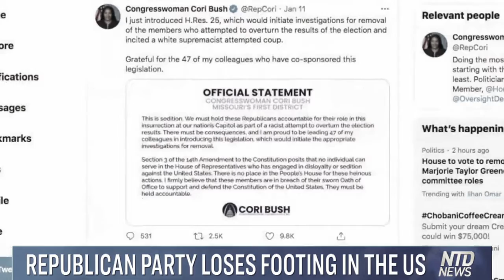Election Backlash - Republicans Losing Support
Thousands of Americans have said goodbye to the Republican Party since January 6th. Many left because they felt the Republican Party betrayed President Trump.

Nicholas Giordano, Political Science Professor.

Educate Your Children and Young Adults.
"Animal Farm" by George Orwell
"1984" by George Orwell